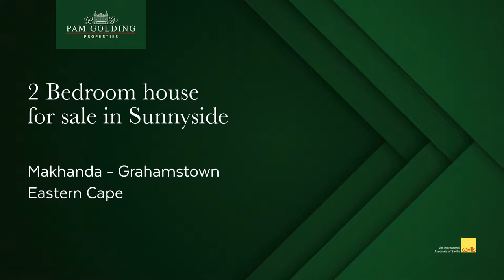2 bedroom house for sale in Sunnyside, Makhanda - Grahamstown | Pam Golding Properties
You will find yourself sitting out on this deck with amazing evening views of our city on balmy summer evenings, while toasting marshmallows in this fireplace on winter nights. This 2 bedroomed home offers you magnificent yellowwood floors and high ceilings.

Nip downstairs to plan your evening meal in the cosy kitchen, while flinging open the doors from the dining room to the quaint courtyard, boasting indigenous trees offering dappled shade by day and framing your evening views by night. Water tank for harvesting rain and single garage complete the picture. The home offers good security, whether you’re buying your first home or are looking to retire here, this home is for you.